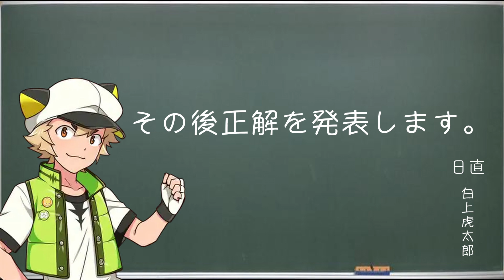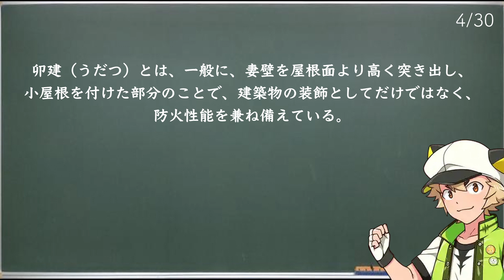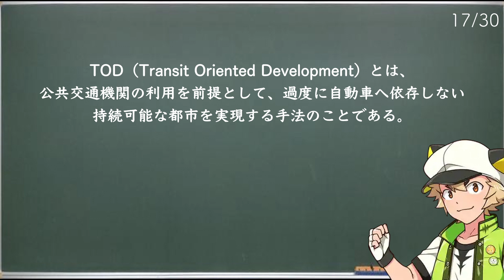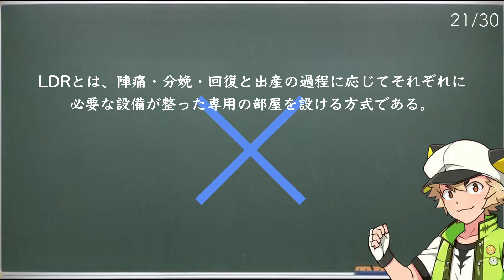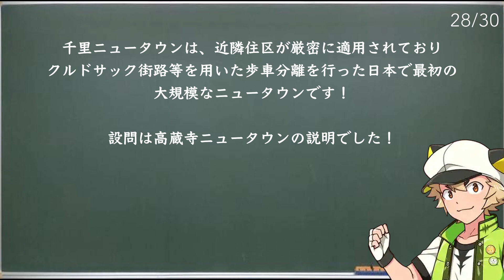[一級建築士独学] 学科 『計画』 実力試し一問一答30問！！ ⚪︎お相手：白上虎太郎 聞き流し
白上虎太郎さんありがとうございました！

どうもみなさん建築に恋してますか？
好きこそものの上手なれ、勉強は大変ですが好きなら苦にはならないはずです！
一緒に建築に恋をしましょう！
順次様々な方に問題を読んでいただく予定です。
好きな声、テンポの方と一緒に励むのもよし、気分転換に読み手を変えるなど自分に合った方法で一緒に建築に触れていきましょう！
一気にやるのも悪くはないですが...毎日繰り返すことをお勧めします！

建築を志す方にどんどん共有してくださいね！！

おつかれさまでした！